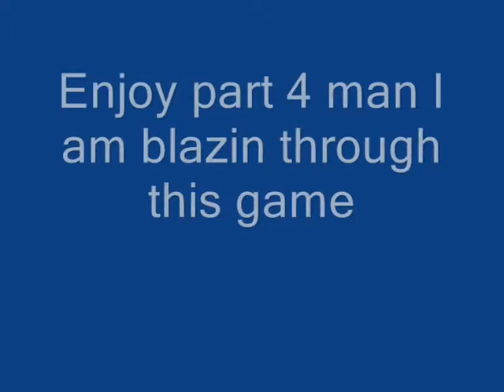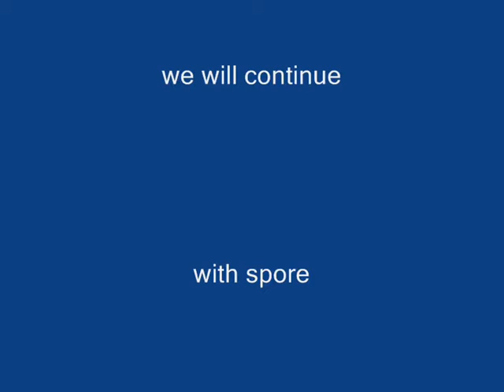Lets Play Spore part 4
Epic 4th vid